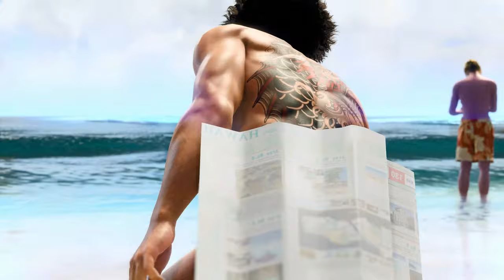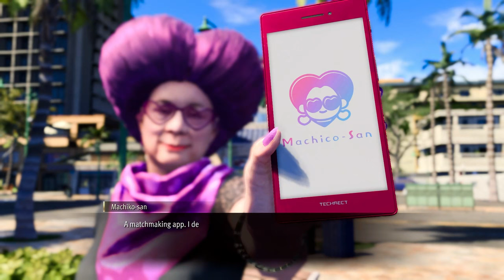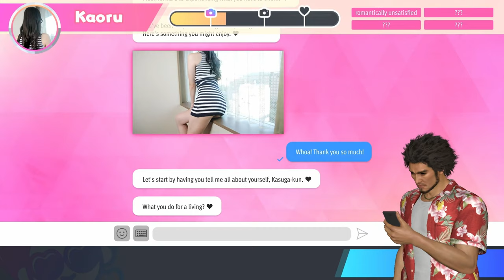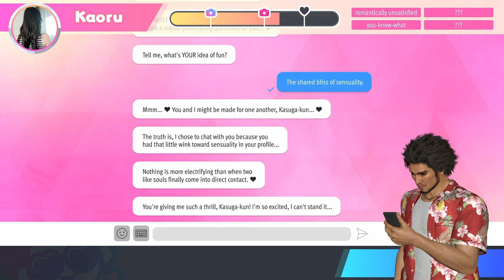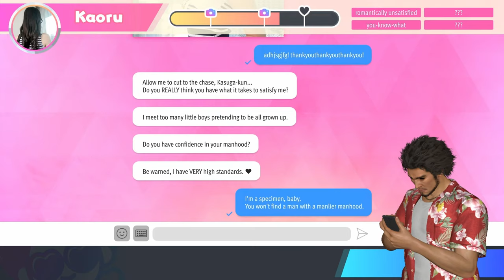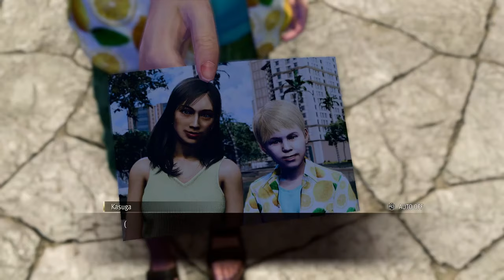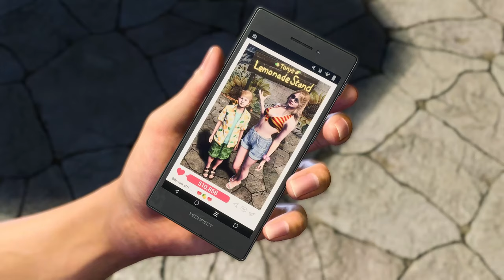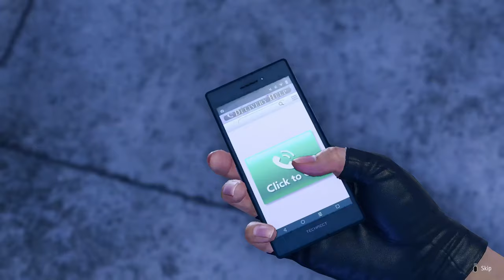Like a Dragon Infinite Wealth | Chapter 3 | Full Gameplay!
My full gameplay for Chapter 3 of Like a Dragon Infinite Wealth! Available on PS4 and PS5, this has no commentary and has the Japanese dub and English subs.

Two larger-than-life heroes brought together by the hand of fate, or perhaps something more sinister… Ichiban Kasuga, an unstoppable underdog who’s no stranger to crawling up from rock bottom, and Kazuma Kiryu, a broken man facing down his last days. Experience one-of-a-kind combat with dynamic, fast-paced RPG battles where the battlefield becomes your weapon, and anything goes. Adapt your party’s skills to the situation with outlandish jobs and customizations to strategically subdue enemies with over-the-top moves. Live it up in Japan and explore all that Hawaii has to offer in an adventure so big it spans the Pacific. Unforgettable moments await at every step of the journey with a unique mix of quests and activities to enjoy at your leisure.